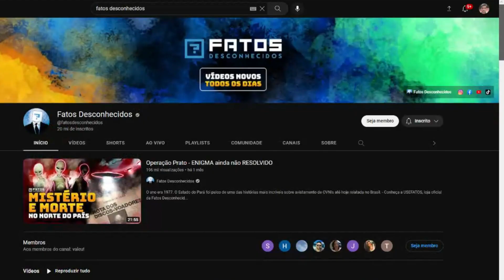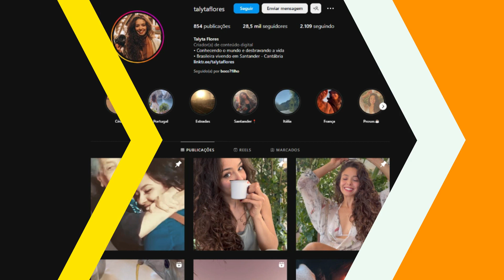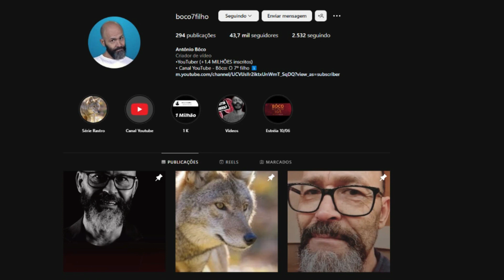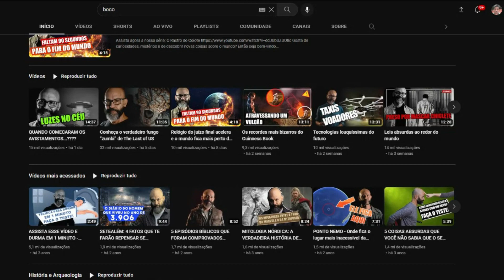O QUE ACONTECEU COM os três primeiros apresentadores do canal FATOS DESCONHECIDOS?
como estão os primeiros apresentadores do canal Fatos Desconhecidos?